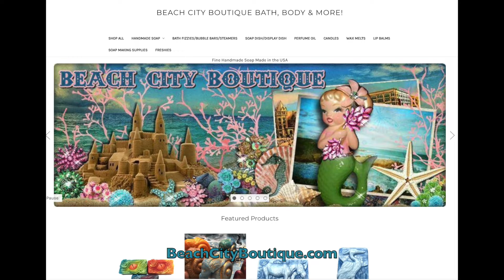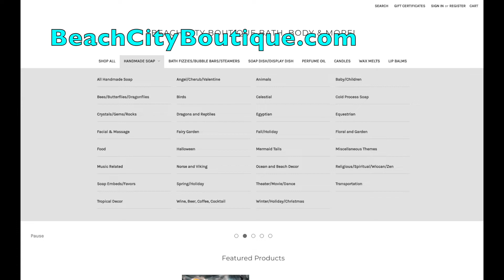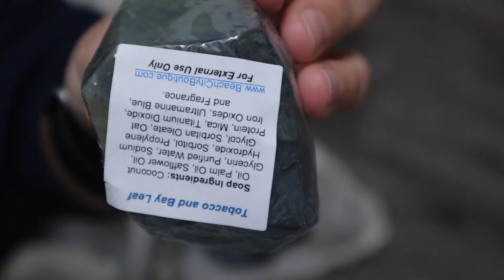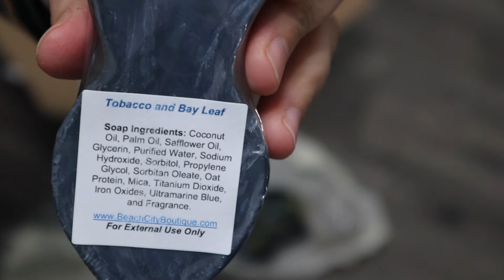A Dabblerella Welcome & Custom BeachCityBoutique.com Unboxing!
Hello Dabbles!

Today's video is a little welcome to my subscribers and to give a little more information about this channel and my intention for it.  Want everyone to know the purpose so they know what to expect, and to say thank you and welcome to all the new dabblers!

Also, I'm working on the continued home content series and wanted to share some additional tips and tricks for the various spaces, and show an unboxing of some custom art decor that I had created from Beach City Boutique- which is super affordable, smells, looks, and feels so so good!

My decor style in the space is Joshua Tree Bohemian meets farmhouse meets organic modern, and I was able to share photos of my space with Beach City Boutique, and they commissioned pieces for my spaces that fit so perfectly!  I can't wait to show the reveal, but check out the incredible detail and awesome custom pieces of art created for me in this video!